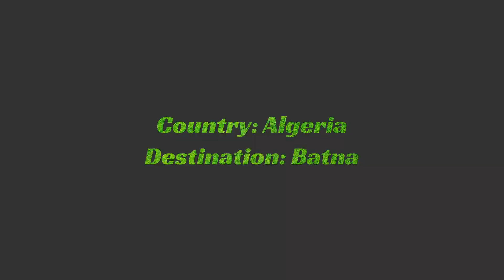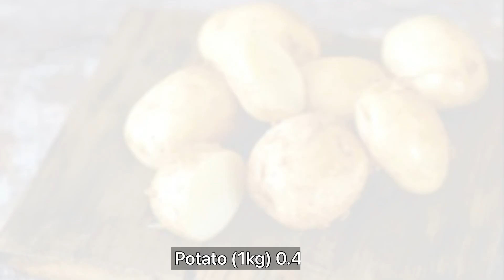Monthly cost of living in Batna (Algeria ) ||ExpenseTv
Social Media-

Credit: Numbeo.com [Information]
Credit: Google.com [Images]